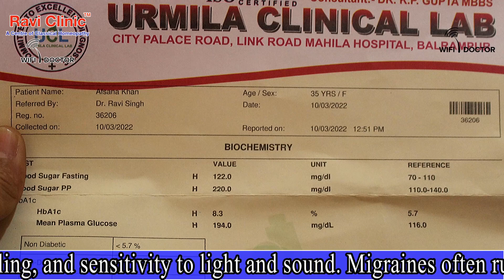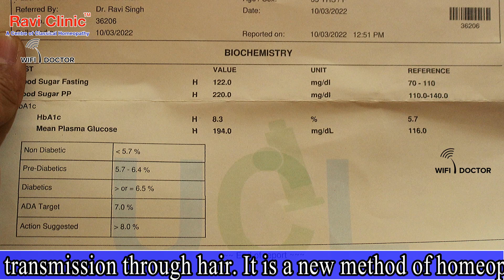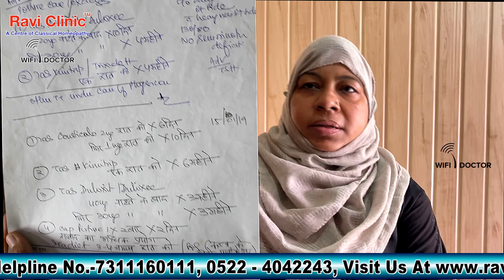12 Years Long Migraine Cured with Homeopathy Dr Ravi Singh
Let us share a case of Chronic Migraine for 12 years.
Migraine can be broadly categorised into two types.
1-Episodic migraines,  where the frequency is Less than 15 migraine days per month, and
2-Chronic migraines, where there are at least 15 days of migraines for three months.
A typical migraine has 4 phases
1- Prodromal Phase
2- Aura phase
3- Headache phase &
4- PostDromal phase

This lady visited Balrampur clinic, but according to her multiple chronic trouble, she was advised to visit our Lucknow centre for detailed case history.
She visited the clinic and told me that she has been suffering from migraines for the last 10-12 years. Almost every day of her life is affected by constant headaches, and pain intensity sometimes becomes so intense that her day-to-day life gets disturbed.
After a detailed case study, we started her treatment by inserting her hair in an indicated medicine.
She made a gradual recovery and is now free from her disease.

This case got treated by the method of MEDICINE TRANSMISSION THROUGH HAIR.
We explained to the patient at the clinic about the method of medicine transmission through the hair.
It is a new homoeopathic treatment model where one of the patient's hair gets placed and kept in a medicated vial. The patient will start getting the medication's effect in their body irrespective of the distance. Dynamic energy medicine is reaching the patient's body without taking it orally.
With experimentation on various types of patients, it is now proved beyond doubt that Homoeopathic medicines are not commodities to be fed by mouth. They can be transmitted from any distance using the natural belonging of the person. Hair being very convenient, it became the ideal medium for Transmission and is being used by all. There are thousands of Dr Sahni followers using this unique mode of communication.
for more details?

If you wish to get treated, As a first step Book your online zoom video consultation from the

Dr Ravi Singh
M.D. Homoeopathy
Ravi Clinic- A Centre of Classical Homeopathy
Address: D 1012/1 Opp. Dwarikapuri Colony
Near Polytechnic Flyover
Old Picnic Spot Road Indiranagar, Lucknow 226016,
Uttar Pradesh, India